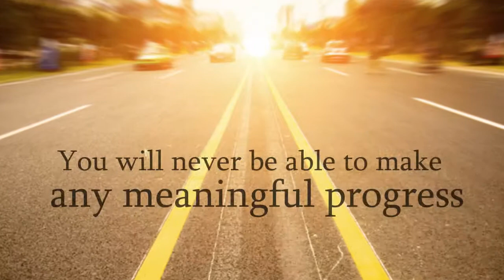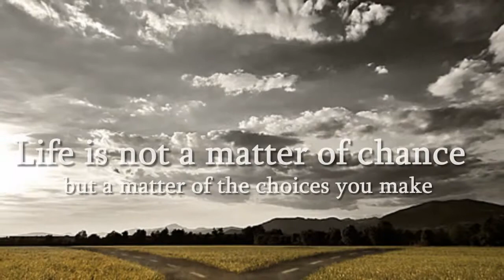ALFRED UDOBONG - YOUR CHOICE, YOUR DESTINY | Xulon Press